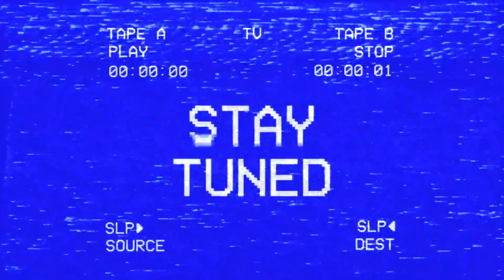2024’s Hottest Film Stars: The Most Popular Actors of the Year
Welcome to Celebrity Circle with Sophia! In this video, we’re spotlighting the most popular film actors of 2024. From blockbuster hits to critically acclaimed performances, these stars have truly shined this year. Join us as we dive into the careers of Chris Hemsworth, Tom Holland, Pedro Pascal, Timothée Chalamet, and Michael B. Jordan.